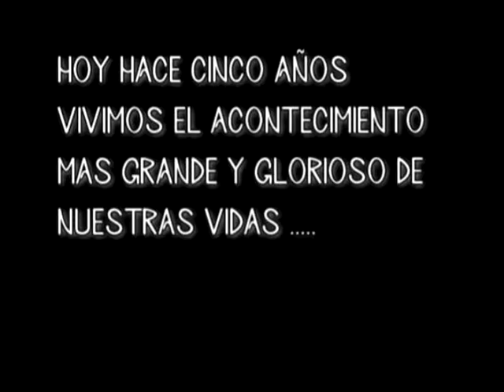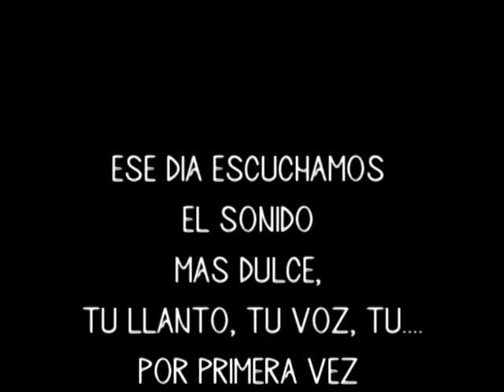RAZZI CUMPLEANHOS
5to cumpleaños de mi hermosa Razzi !